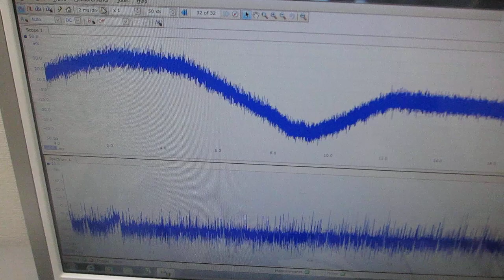超音波プローブによる送受信実験－－超音波の伝搬特性の評価技術開発－－（超音波システム研究所）